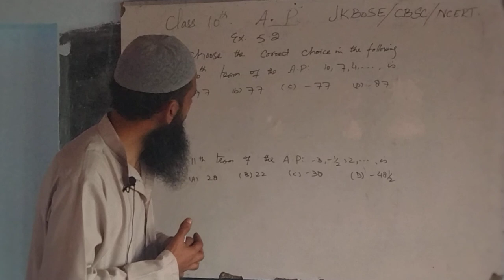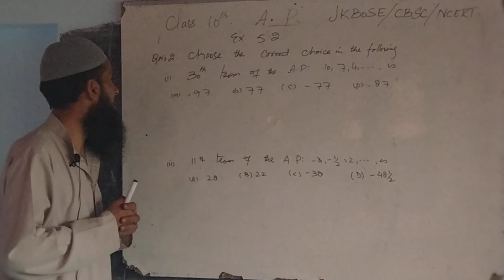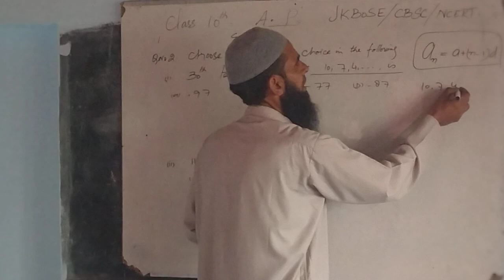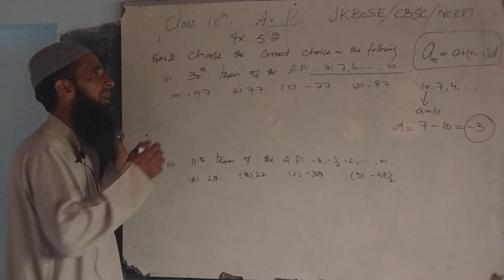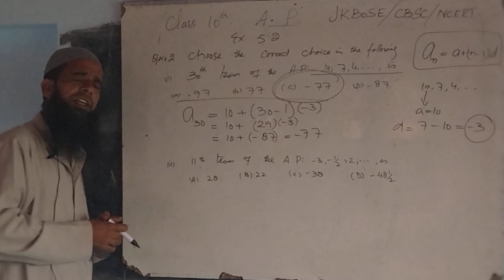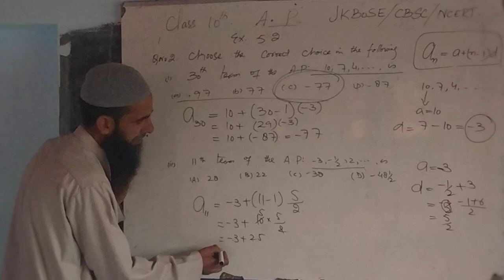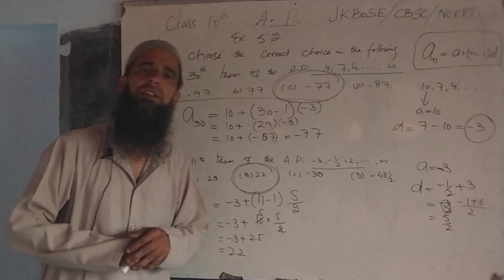Class 10th. Arithmetic Progression.Ex.5.2.Q.No.2#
Arithmetic Progression.Ex.5.2.Q.No.2#